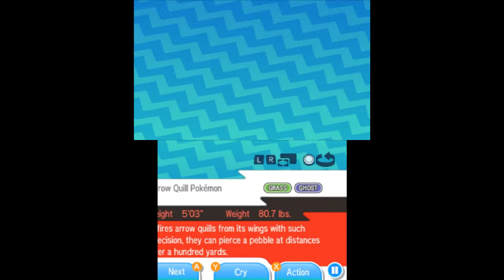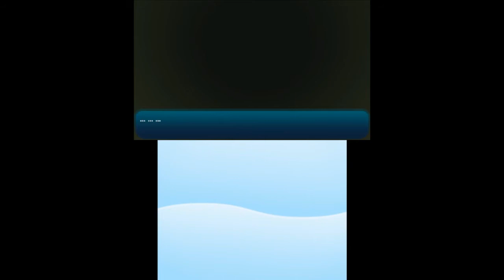Pokemon Sun - Part #34: Sixth Trial! Totem Mimikyu (No Z-Moves)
In this part we tackle the sixth trial of the game. This one can be brutal for new players, as the Totem Pokemon is quite overpowered. I prepared so much I ended up playing around with the thing. Whoops!

Afterwards, pokenapping! No, that's not taking a nap.